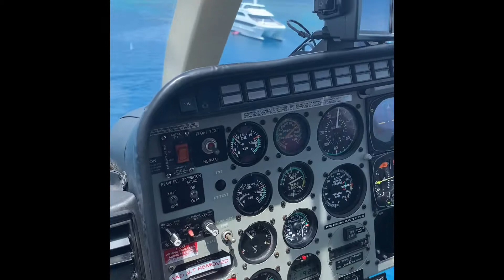My helicopter ride as co-pilot over Pacific ocean from a floating helipad made at Great Barrier Reef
This video was shoot on 31 dec 2020. My helicopter ride as a co-pilot at Pacific ocean from a floating helipad made at Great Barrier Reef location. This video is a summary footage from start to end of an hour trip made in helicopter showing Great Barrier Reef's 100 km stretch.